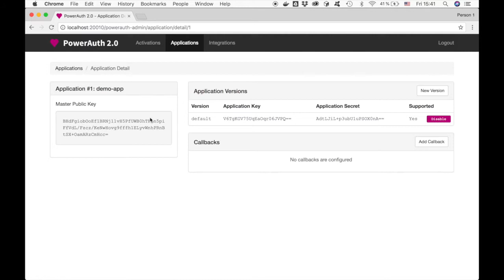PowerAuth Admin - Create a New Application and Version